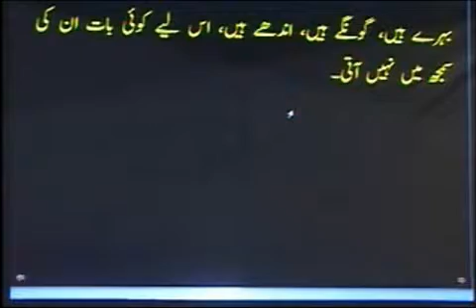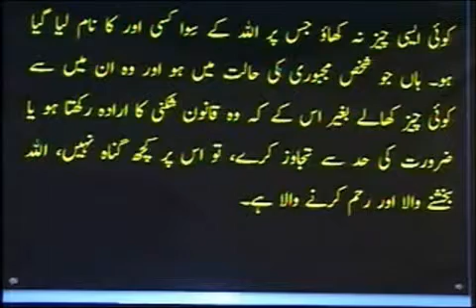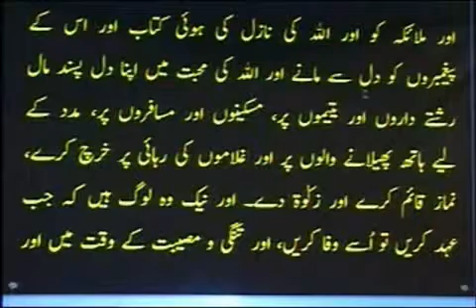Tarawih Ka Khulasa - Teesri Shab (Part 2) by Dr. Mairaj Ul Huda Siddiqui